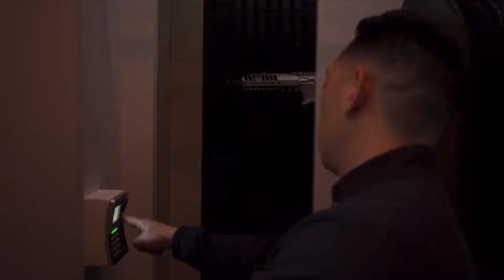MECCA GOT A BIG PROBLEM! | POWER BOOK II GHOST EXCLUSIVE CLIPS!!!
WHY IS MECCA SO MAD?? ARE THINGS REALLY GOING THE EAY HE PLANNED?! WHOS THE OP RUNNING UP IN HIS SPOT! WILL CHEF SLICE AGAIN?!? Let me know your thoughts and theories base on my latest exclusive clips video! Salute!